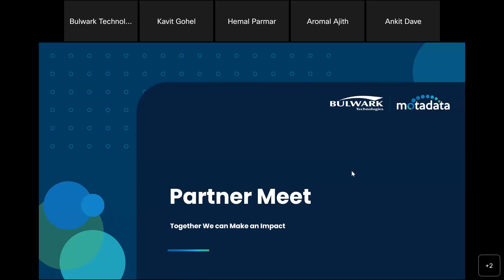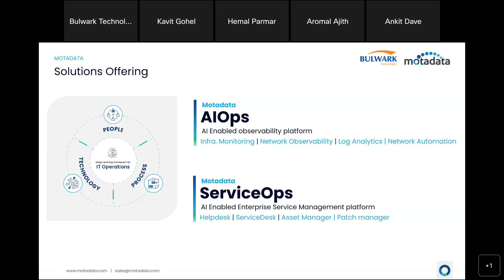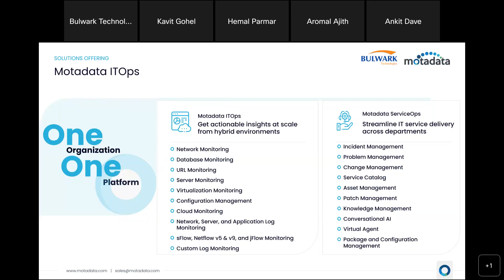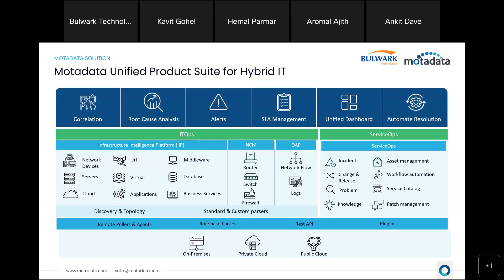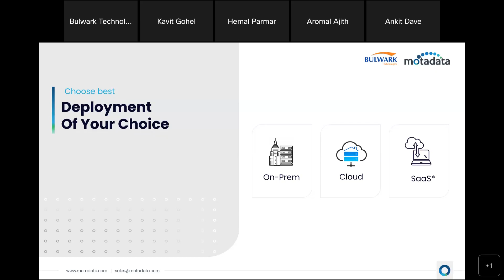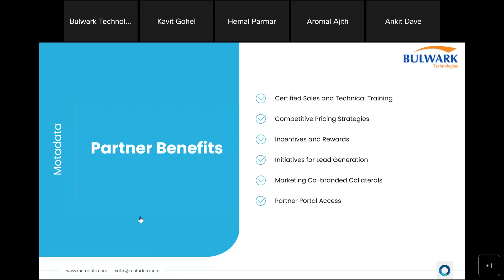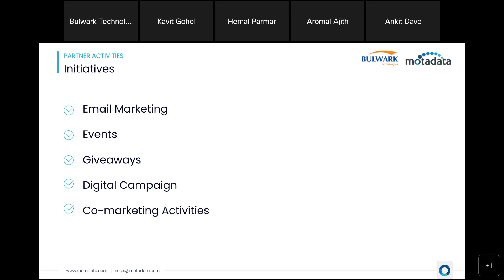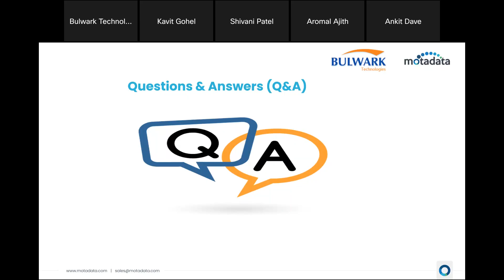Motadata Network Monitoring & IT Service Management solution. PARTNER WEBINAR | Bulwark Technologies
In this video you will gain knowledge on

1. Complete overview of Bulwark Technologies and Motadata.
2. Products/ solutions offered by Motadata with Bulwark
3. Competitive Edge of different functionalities and unique features about the product
4. Partner Programs and offerings from Motadata.
5. Incentives schemes
6. Glimpse of Motadata Network Monitoring solution and IT Service management solution
7. Question and answer session with partners